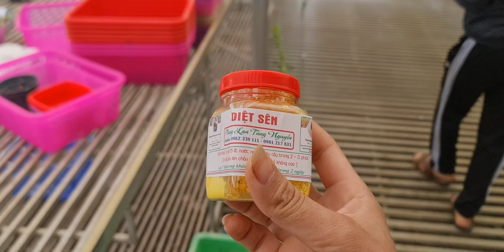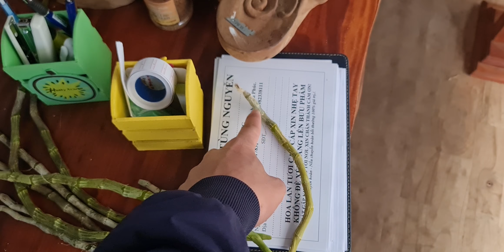0982303111. đặc trị sên ăn mầm gốc phần 2..100m 5ct Pt cho ae vào vườn lô Pt 25k/1cm ki. mắt ngủ hyt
Phong lan tùng nguyễn . cảm ơn cô chú a chị đã xem video.
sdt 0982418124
       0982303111 e tùng ( cả 2 số có zalo)
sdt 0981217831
       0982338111 e quỳnh ( cả 2 số có zalo) phân thuốc hoa lan mn lh e quỳnh nhe.
đia chỉ k9_ hợp lý _ lập thạch _ vĩnh phúc
map. phong lan tùng nguyễn